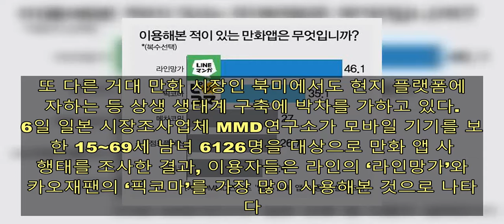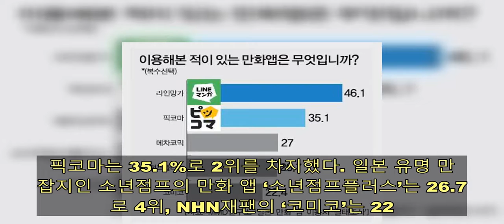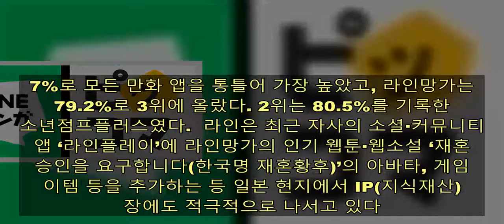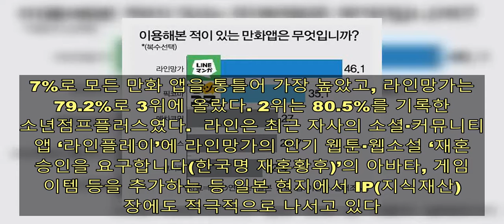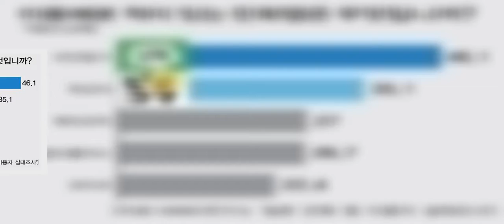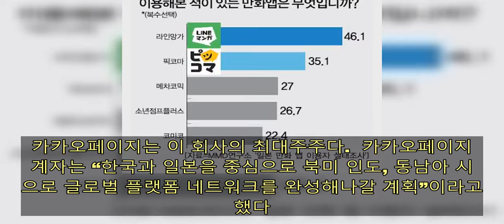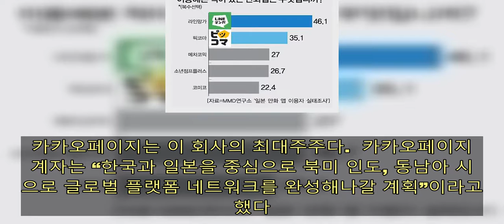만화왕국 日 점령한 네이버와 카카오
네이버와 카카오의 웹툰 서비스가 세계 최대 만화시장으로 손꼽히는 일본에서 두각을 나타내고 있다. 양사의 웹툰 플랫폼은 현지 업체들의 서비스를 제치고 이용 경험, 만족도 조사에서 가장 높은 평가를 받았다. 또 다른 거대 만화 시장인 북미에서도 현지 플랫폼에 투자하는 등 상생 생태계 구축에 박차를 가하고 있다.  26일 일본 시장조사업체 MMD연구소가 모바일 기기를 보유한 15~69세 남녀 6126명을 대상으로 만화 앱 사용행태를 조사한 결과, 이용자들은 라인의 ‘라인망가’와 카카오재팬의 ‘픽코마’를 가장 많이 사용해본 것으로 나타났다.  전체 응답자 중 35.7%(2189명)가 만화 앱을 이용해본 경험이 있었고, 라인망가를 이용했다는 응답자는 41.6%(복수응답)로 가장 많았다. 픽코마는 35.1%로 2위를 차지했다. 일본 유명 만화잡지인 소년점프의 만화 앱 ‘소년점프플러스’는 26.7%로 4위, NHN재팬의 ‘코미코’는 22.4%로 5위에 올랐다.  라인망가와 픽코마는 이용자 만족도 조사에서도 상위권을 차지했다. 픽코마 서비스에 ‘만족한다’, ‘다소 만족한다’고 답한 응답자 비율은 83.7%로 모든 만화 앱을 통틀어 가장 높았고, 라인망가는 79.2%로 3위에 올랐다. 2위는 80.5%를 기록한 소년점프플러스였다.  라인은 최근 자사의 소셜·커뮤니티 앱 ‘라인플레이’에 라인망가의 인기 웹툰·웹소설 ‘재혼 승인을 요구합니다(한국명 재혼황후)’의 아바타, 게임 아이템 등을 추가하는 등 일본 현지에서 IP(지식재산) 확장에도 적극적으로 나서고 있다.  [그래픽=김효곤 기자]  2013년 4월 일본에서 처음 서비스를 시작한 라인망가는 매년 성장해 지난해 8월 기준 누적 다운로드 수가 8000만건을 넘어섰다.  픽코마는 2016년 4월 일본에 처음 서비스를 출시한 이후 4년 만에 전세계 만화·소설 앱 중 가장 높은 매출(2020년 3분기 기준)을 기록하는 앱으로 성장했다. 지난해 3분기 기준 픽코마의 웹툰 거래액은 580억원으로 전년 동기 대비 680%나 늘었다.  네이버와 카카오는 북미 시장 공략에도 적극적이다. 네이버의 미국 웹툰 법인인 웹툰엔터테인먼트는 현지에서 아마추어 웹툰 작가에게도 광고 수익을 배분하는 창작자 지원 프로그램을 도입했다. 보상을 통해 현지 유망 작가와 작품들을 확보하는 전략이다. 네이버는 최근 북미 최대 웹소설 플랫폼 ‘왓패드’를 6533억원을 들여 인수하며 글로벌 콘텐츠 비즈니스를 확대할 계획이라고 강조했다.  카카오의 웹툰·웹소설 플랫폼 기업 카카오페이지는 지난해 말부터 북미 웹툰 플랫폼 타파스를 통해 인기 작품을 현지에 선보이기 시작했다. 타파스는 2013년에 설립된 북미 웹툰 플랫폼으로, 월 이용자 수 300만명 이상, 8만여종의 작품을 보유하고 있다. 카카오페이지는 이 회사의 최대주주다.  카카오페이지 관계자는 “한국과 일본을 중심으로 북미 인도, 동남아 시장으로 글로벌 플랫폼 네트워크를 완성해나갈 계획”이라고 말했다.  라인망가, 픽코마 로고[사진=각 사 제공]